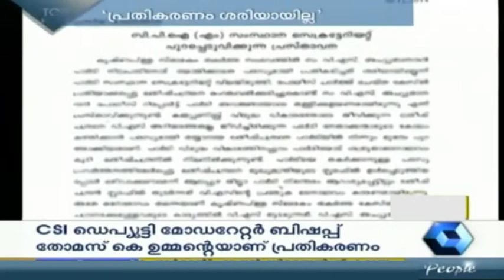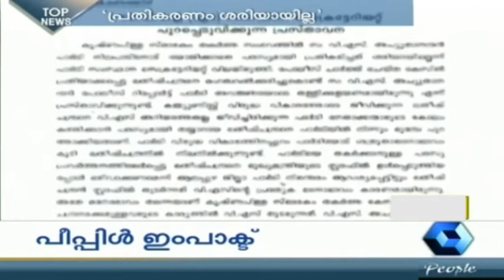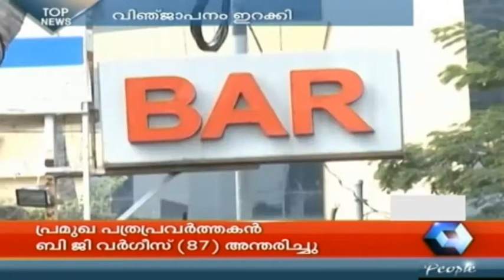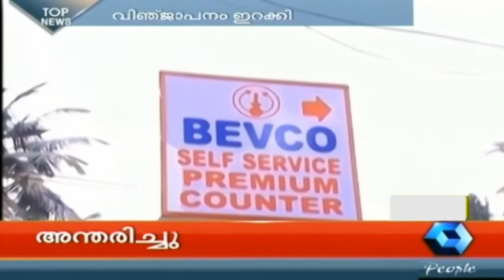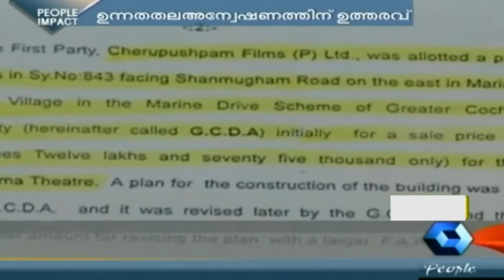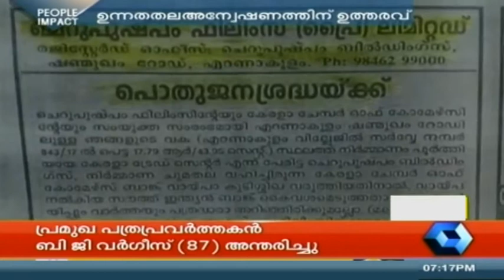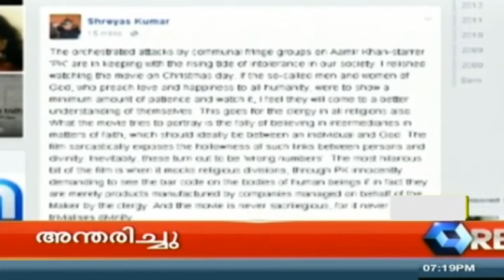7 PM News Bulletin |30 th December 2014